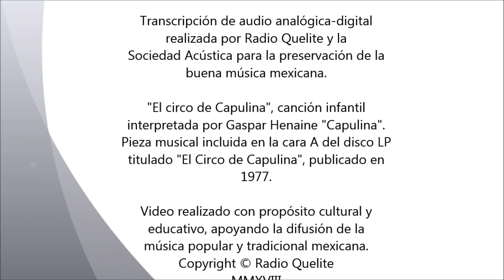El circo de Capulina (audio remasterizado) - Gaspar Henaine "Capulina"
Título de la canción: El circo de Capulina
Intérprete: Gaspar Henaine "Capulina"
Autor: Sergio Esquivel
Dirección artística: Rafael González
Arreglos musicales: Roberto Prais
Ingeniero de sonido: Ernesto de La Cruz
Efectos especiales: Julio Vera, y Rango
Diseño de funda: Enrique Oliveros
Título del disco: "el circo de capulina - Corecto, corecto".
Audio: estereofónico.